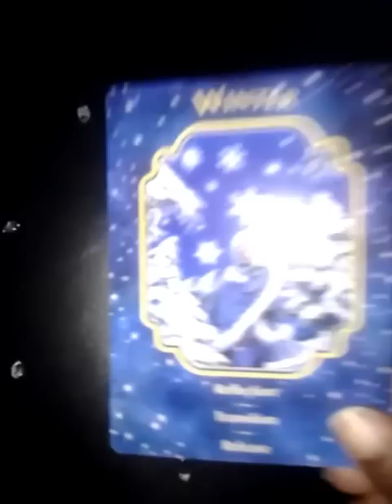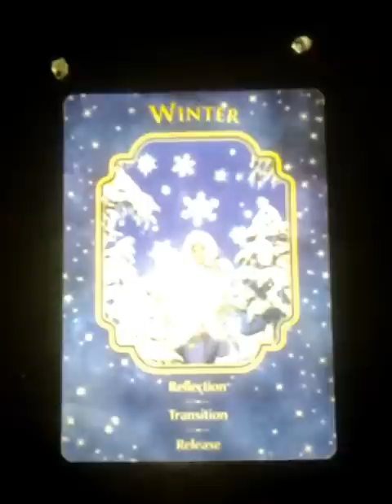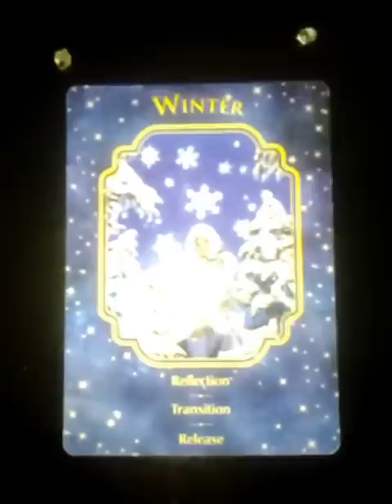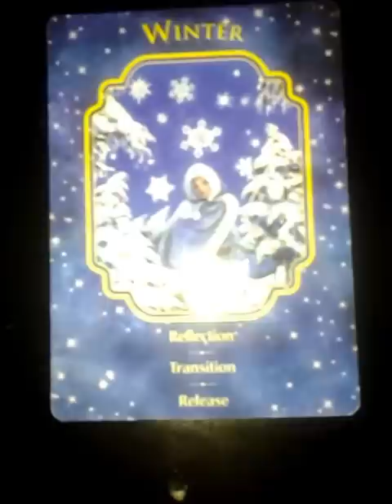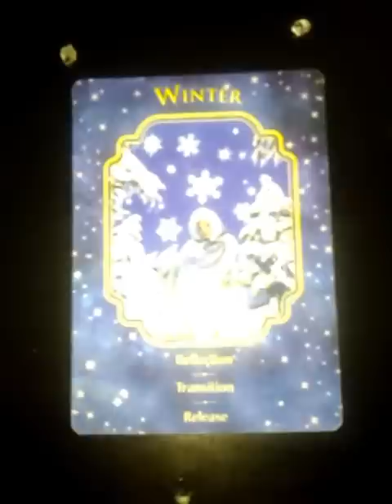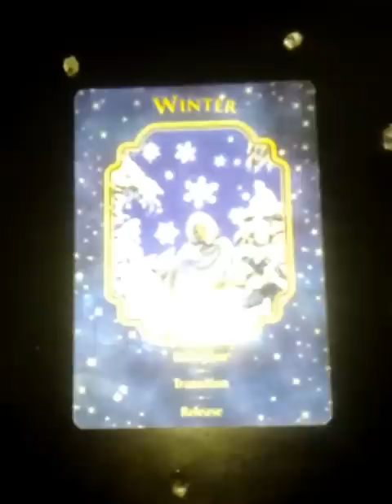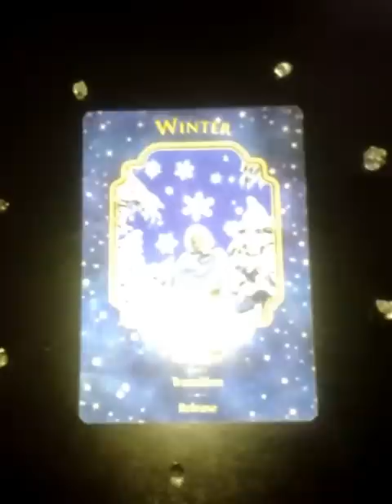Daily Oracle Card Reading April 14 2013